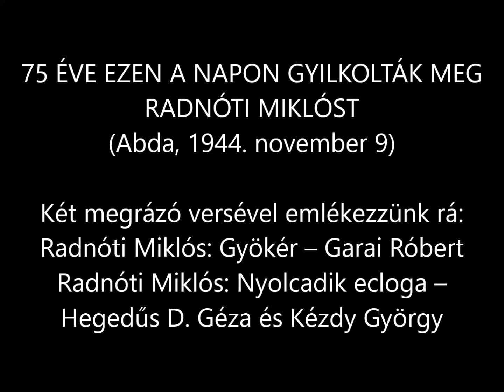75 ÉVE EZEN A NAPON GYILKOLTÁK MEG RADNÓTI MIKLÓST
75 ÉVE EZEN A NAPON GYILKOLTÁK MEG RADNÓTI MIKLÓST
(Abda, 1944. november 9)

Két megrázó versével emlékezzünk rá:
Radnóti Miklós: Gyökér – Garai Róbert
Radnóti Miklós: Nyolcadik ecloga – Hegedűs D. Géza és Kézdy György

Radnóti Miklós születésének 100. évfordulója alkalmából készült irodalmi CD két verse hallható.